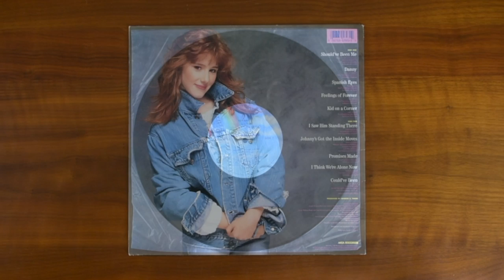Reveal 0086: Tiffany - Tiffany - MCA 5793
Today, we are looking at the debut self titled release by Tiffany, released by MCA Records as catalog number MCA 5793…